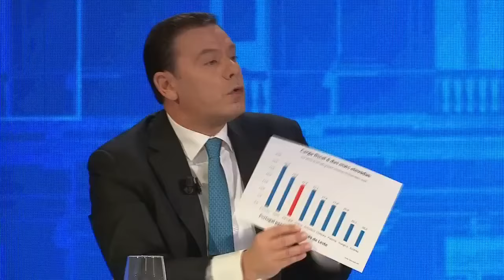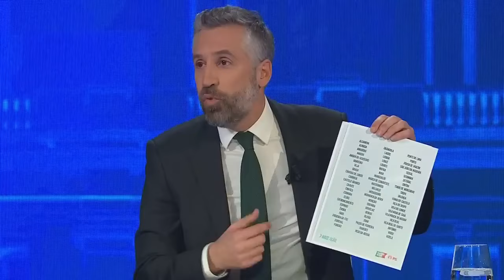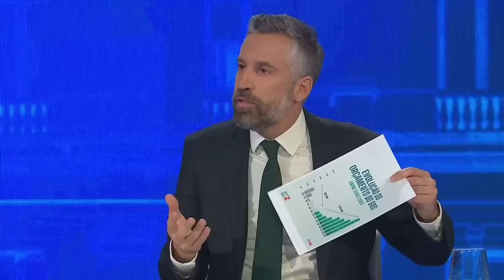Legislativas 2024 - Pedro Nuno Santos vs Luís Montenegro:(debate completo)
Assista na íntegra ao debate entre Pedro Nuno Santos e Luís Montenegro para as Eleições Legislativas de 2024.